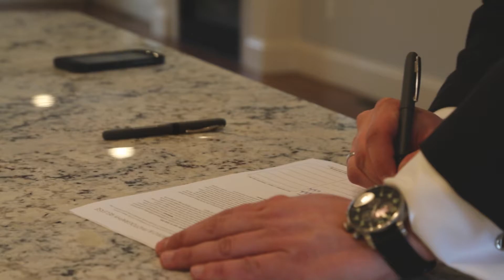Chris Kostopoulos - Zillow Profile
Hey, thanks for checking out my video.  My name is John, I'm the Founder and Owner of The Marketing Dominance.

The Marketing Dominance specializes in helping local businesses grow with targeted video & digital marketing strategies.

The Marketing Dominance also provides an All-In-One platform:
⇢ Allowing our clients to turn clicks into customers.
⇢ Fully automate reputation management to get more 5 ⭐️ reviews.
⇢ Dominate local SEO.